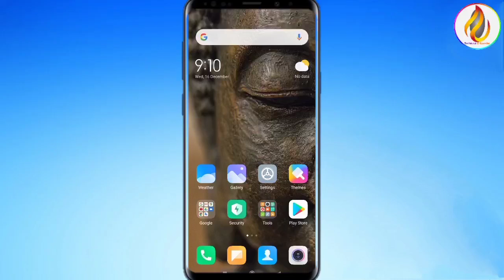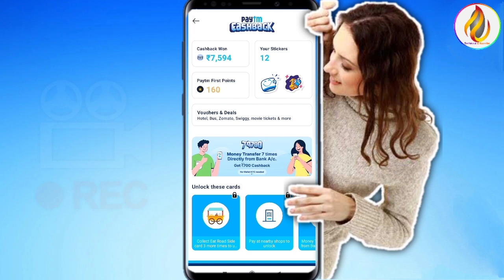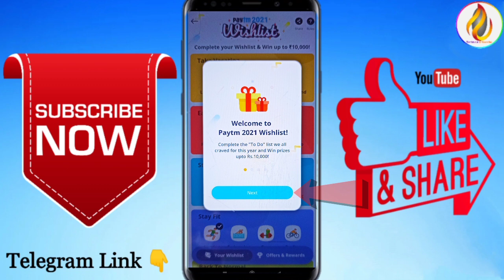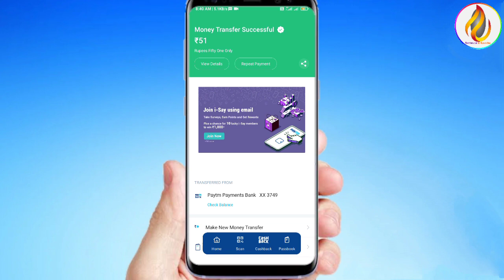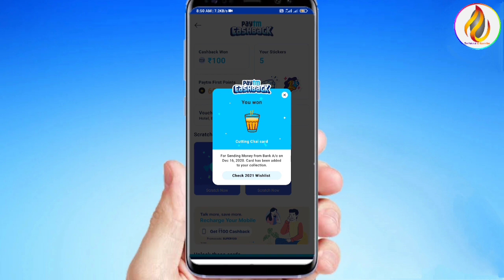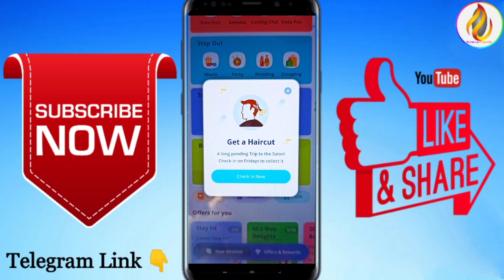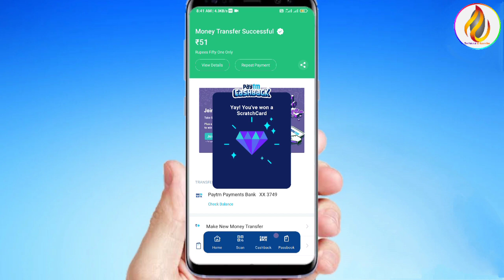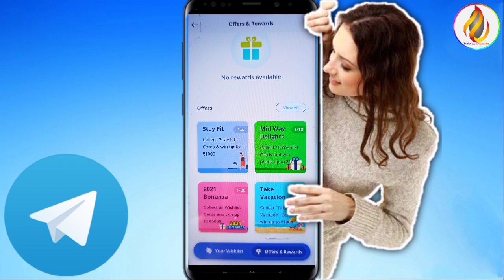Paytm 2021 Wishlist Offer Get 7 Scratch Card Upto ₹10,000! Paytm New Offer, PhonePe Merchant Offer,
Paytm Wishlist offer ! Unlimited Stamp 100% Working Trick | Unlimited Loot ₹10000

Paytm 2021 Wishlist Offer | Rs 10000 Cashback Offer | Paytm New Offer | Paytm Wishlist Offer Trick

PAYTM DIWALI TAMBOLA UNLIMITED TRICK, paytm diwali tambola offer, paytm free 5000rs, paytm free 5000rs by tambola offer
PAYTM DIWALI TAMBOLA, paytm diwali tambola unlimited trick, Unlimited stamp loot in paytm